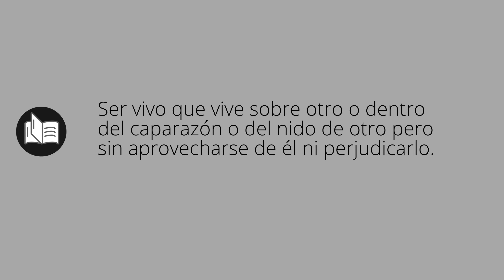Que significa INQUILINAS • inquilinas SIGNIFICADO • inquilinas DEFINICIÓN • Que es INQUILINAS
Que significa inquilinas en español. Cual es el significado y definicion de inquilinas. que es inquilinas. inquilinas definiicon en español. Todos los significados y definiciones del diccionario español.

Diccionario de la RAE (Kindle):
Diccionario de la RAE (Tapa dura):
Diccionario de primaria VOX:
Diccionario Esencial de la Lengua Española:
Diccionario Cambridge Español - Inglés: